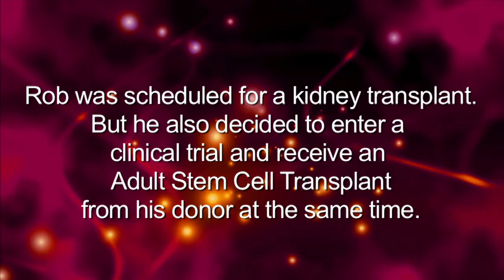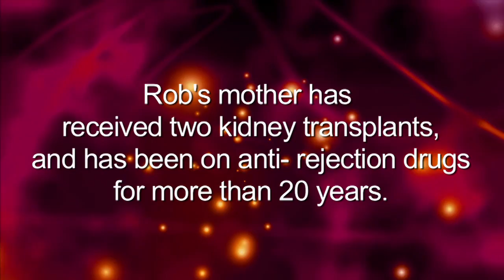Adult Stem Cell Success Stories - Rob Waddell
Rob Waddell knew at an early age that he would need a kidney transplant. His mother has had two transplants and polycystic kidney disease runs in his family. "I've had two uncles that've died from this disease.  At early ages.  I mean they went on dialysis, they had a transplant, something happened, they're no longer here.  Their kids are, without, without a dad!", Rob said.

So when his doctor told him he had to go on dialysis and that a transplant was imminent it was no surprise. Having watched his mother suffer the ups and downs of taking anti-rejection drugs her whole life, he was thrilled to find out there was another option.  He entered a clinical trial whereby he would receive an adult stem cell transplant from his kidney donor at the time of the kidney transplant surgery.  The donor's adult stem cells would allow Rob to accept the same donor's kidney, essentially re-training his immune system so that it would recognize the donor kidney as part of Rob's own body.

Rob says, "Well, I decided to do the stem cell transplant because I didn't want to live the rest of my life on immune rejection drugs. The good and the bad of immune suppressant drugs is they let the kidney stay in your body.  The bad part is that slowly over time it kills the kidney.  It's toxic to the kidney. So those drugs, over time, will cause the kidney to fail. My wife, Karen, she, when I proposed the idea of me doing this stem cell study, she was really kind of concerned.  I mean she didn't want me to do it because it was new."

Karen Waddell remembers what she said when she heard about the adult stem cell transplant, "I told him I was totally against it from the beginning.  Didn't like it.  I said, you can just have a normal transplant.  Your mom has lived through it.  You know, we'll just adjust."

Rob says, "Seeing my mother go through the repercussions of having kidney disease and the transplant and immune rejection drugs, probably was the number one foundation for me pursuing this."

After the stem cell infusion, Karen says, Rob was like a new man. "It's like he's rejuvenated.  It's amazing. He's alert. All his faculties are working great. And for him to be just drug-free, oh it's wonderful!"

"We call him my fifth child and other people that know us too, they'll tease, because you will see him rip-sticking around the neighborhood, or on the trampoline.  So I'm thankful that he was able to just be determined and have that drive and the foresight to know that he was going to get those stem cells."

Today Rob lives a full and active life chasing four kids around the soccer, baseball and lacrosse fields of Louisville, Kentucky.

"I feel so fortunate, because I've been blessed with this.  I mean truly a new lease on life.  I feel fantastic.  My kids could tell you that.  I mean I wear them out half the time and I didn't before."

"Actually, almost every day since then, I just walk around and I'm like, Wow! I feel so good...I mean is this really happening? These adult stem cells to me were a chance to live a normal life. and it's amazing."